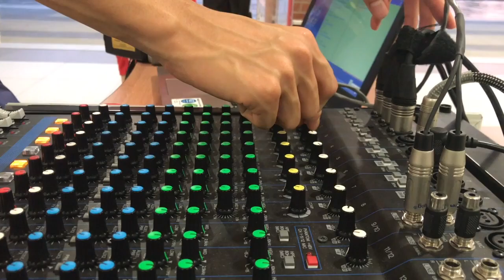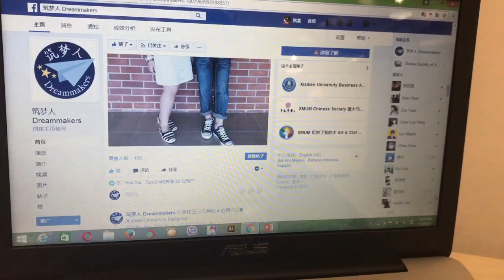Freden Media Inc